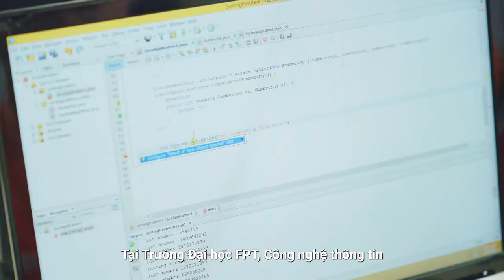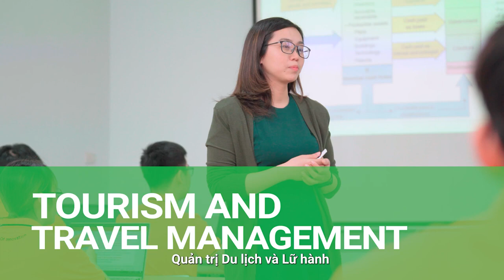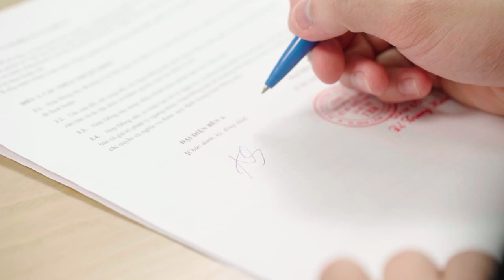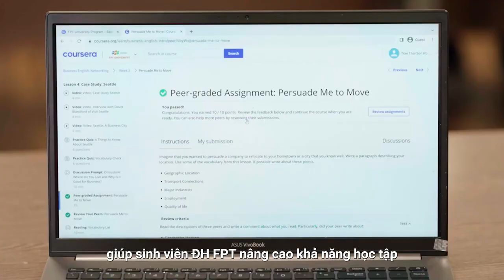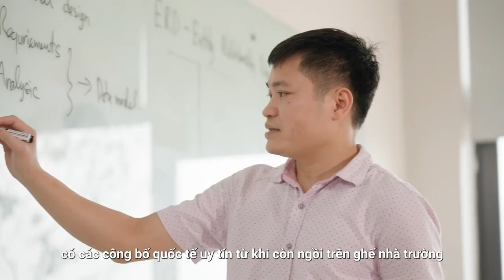Giới thiệu tổng quan các ngành học tại Đại học FPT 2023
★ Nhóm ngành Công nghệ thông tin gồm các chuyên ngành: Kỹ thuật Phần mềm, An toàn thông tin, Trí tuệ nhân tạo (Chi tiết xem tại

★ Nhóm ngành Quản trị Kinh doanh gồm các chuyên ngành: Digital Marketing, Kinh doanh Quốc tế (Chi tiết xem tại

★ Nhóm ngành Thiết kế, Truyền thông gồm các chuyên ngành: Thiết kế Mỹ thuật số, Truyền thông Đa phương tiện (Chi tiết xem tại

★ Nhóm ngành Du lịch, Khách sạn gồm các chuyên ngành: Quản trị Khách sạn, Quản trị Du lịch (Chi tiết xem tại

★ Nhóm ngành Ngoại ngữ gồm các chuyên ngành: Ngôn ngữ Anh, Ngôn ngữ Nhật (Chi tiết xem tại